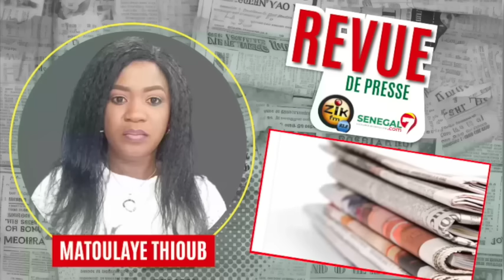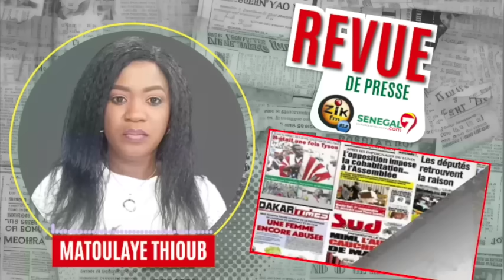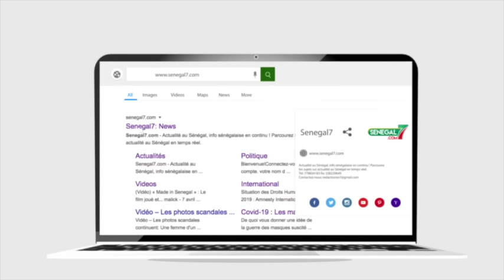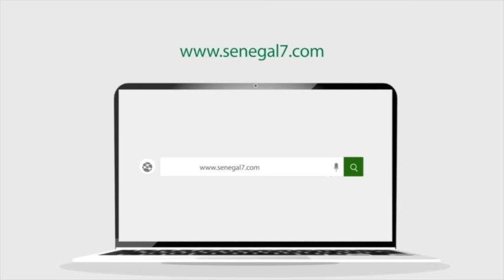Revue de Presse (Wolof) Zik fm du Vendredi 01 Décembre 2023 avec Mantoulaye Thioub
Revue de Presse (Wolof) Zik fm du Vendredi 01 Décembre 2023 avec Mantoulaye Thioub#Senegal